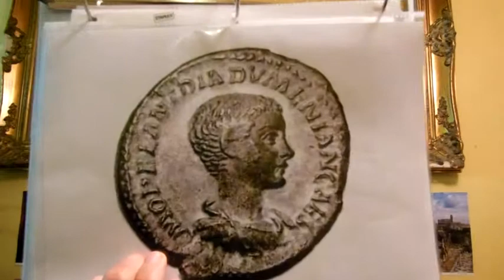Diadumenian Roman Caesar 218 A D son of Macrinus Biography Rare Ancient Roman Coins to Buy